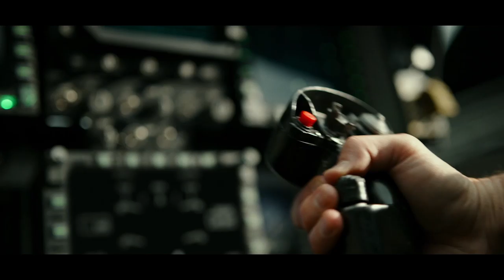Top Gun Maverick Trailer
In Aussie cinemas June 25